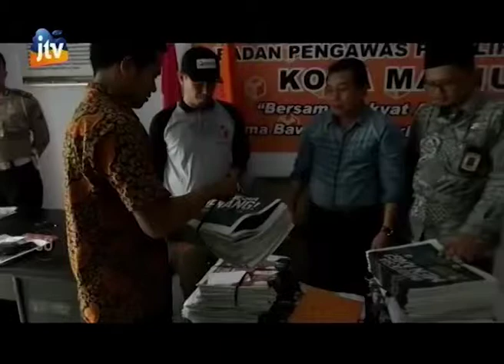Bawaslu Amankan 700 Eksemplar Koran Bernuansa Kampanye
Kampanye terselubung dilakukan oknum tak bertanggungjawab di Kota Madiun. Hal ini diketahui setelah Bawaslu Kota Madiun mengamankan 700 eksemplar koran bernuansa kampanye salah satu calon presiden.